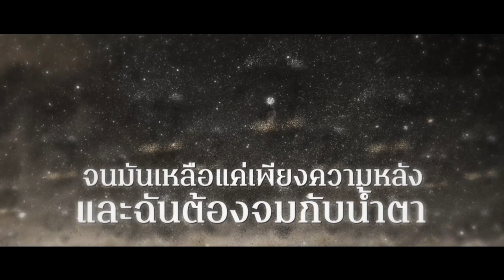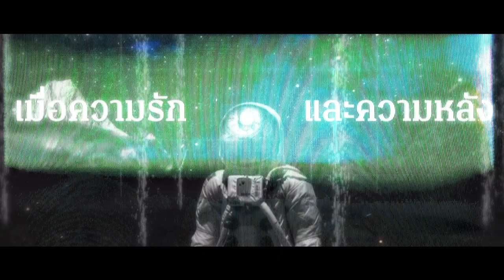HOURGLASS - นาฬิกาทราย [Official Lyric Video]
นาฬิกาทราย - HOURGLASS

Lyrics by Soros seelakod
Arranged by HOURSGLASS

Mixed and Mastered by AtXuckTstudio.
Recorded by AtXuckTstudio.

Lyric Video by Kittisak ismamle

Streaming